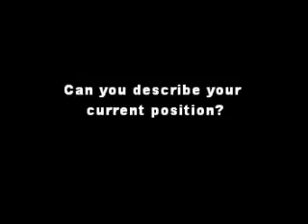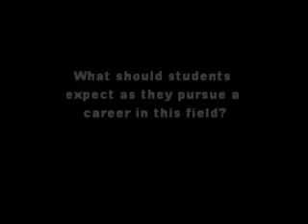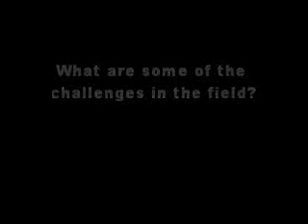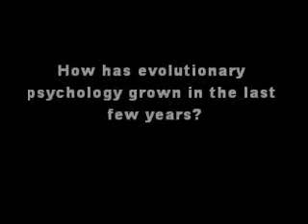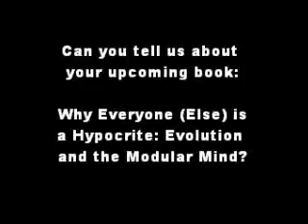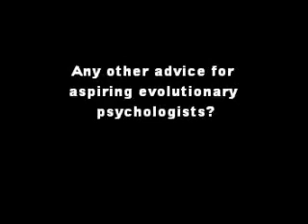Interview with Robert Kurzban, Ph.D--evolutionary psychologist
Onlinepsychologydegrees.com interviewed evolutionary psychologist, Robert Kurzban, Ph.D. In the video he talks about the field and what it takes to pursue evolutionary psychology. He also offers advice to aspiring students.